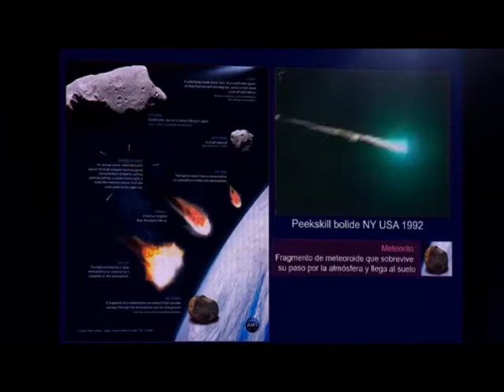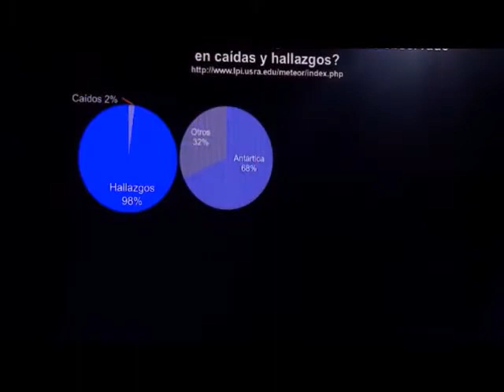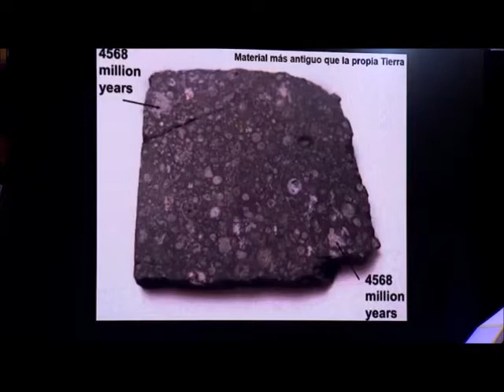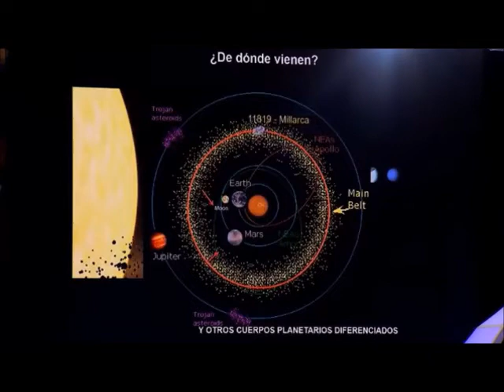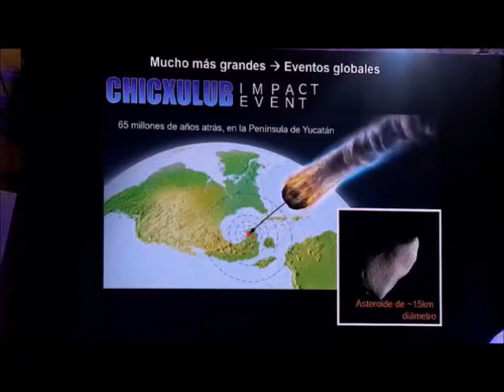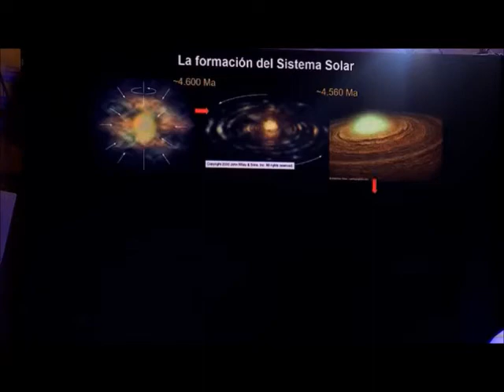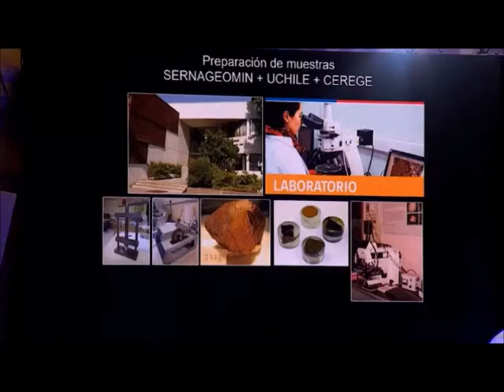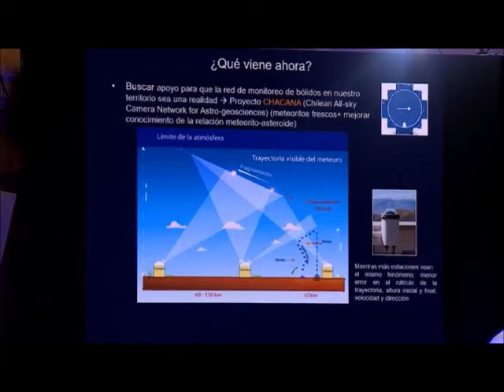Presentación Millarca Valenzuela en el Congreso del Futuro 2018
La aplaudida exposición fue denominada: Meteoritos del Desierto de Atacama Patrimonio astrogeológico para el estudio del origen del Sistema Solar y la Vida